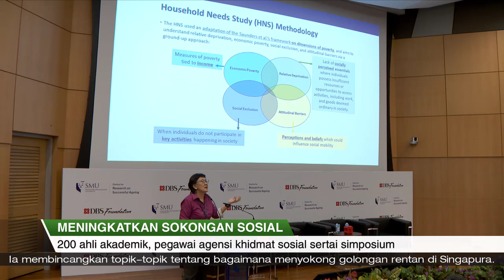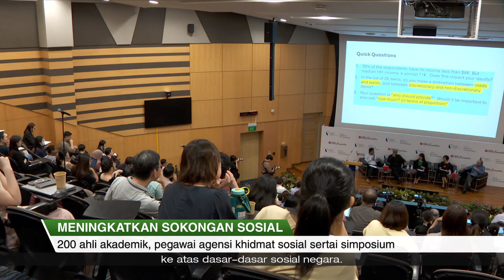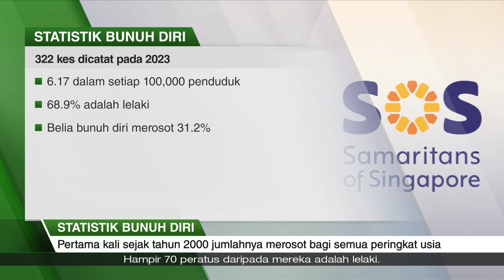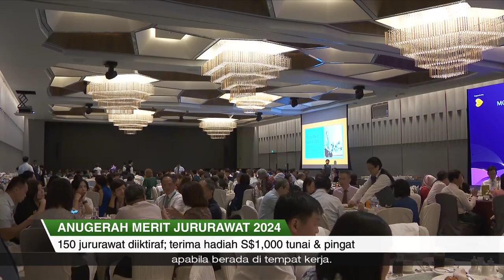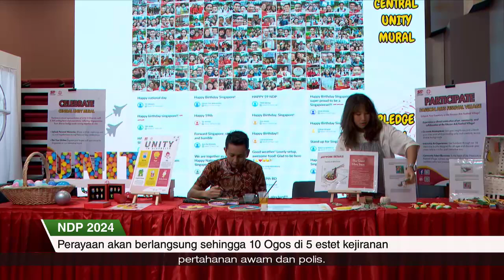SGKini | 12 Julai 2024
- Menteri Masagos tekankan pemerintah akan pastikan bantuan sosialnya kekal mampan dan munasabah. Ini sedang satu tinjauan terbaharu menunjukkan rakyat mahu pemerintah membiayai barangan dan keperluan tertentu.

- Para penganalisis pasaran menjangkakan bahawa ekonomi Singapura akan terus berkembang, disebabkan kaitannya dengan perdagangan global.

- Buat julung-julung kalinya, bilangan kematian akibat membunuh diri merosot tahun lalu bagi semua peringkat usia.

- Kementerian Kesihatan (MOH) sedang menimbangkan langkah menambah jumlah pengambilan jururawat bagi setiap kohort.